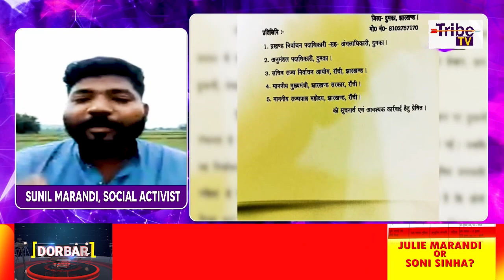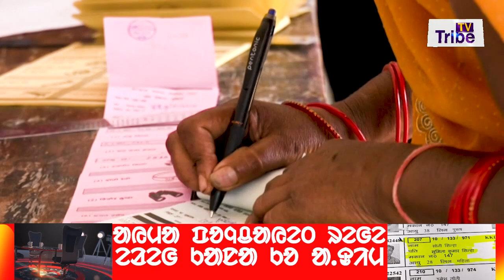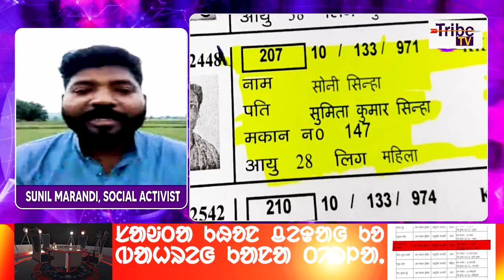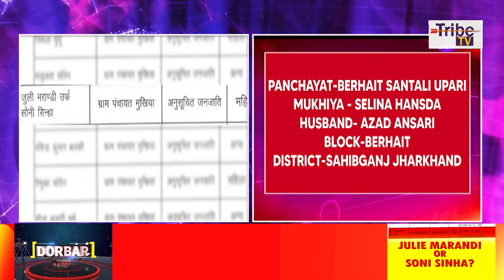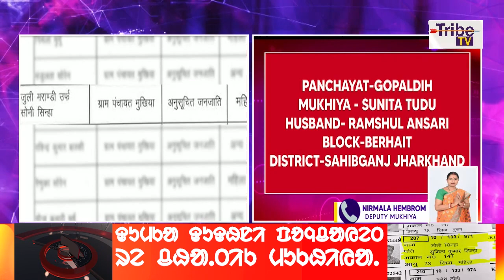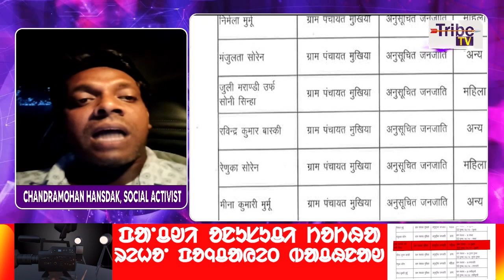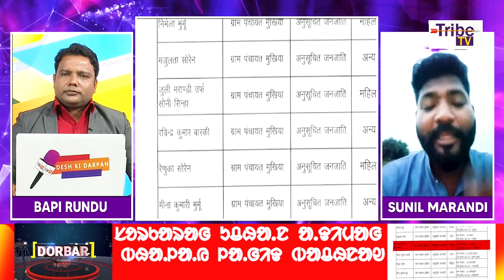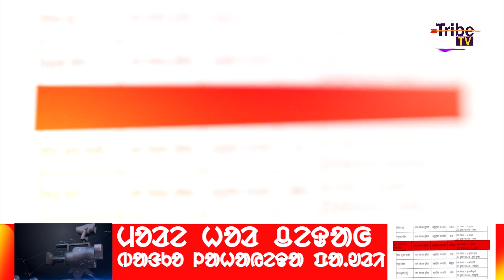HOW DID SONI SINHA WON THE SCHEDULED TRIBES RESERVED SEATS OF DUMKA'S DUDHANI PANCHAYAT? || TRIBE TV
PROGRAM : DORBAR
ANCHOR : BAPPI RUNDU
GUEST : CHANDRAMOHAN HANSDAK, SOCIAL ACTIVIST & SUNIL MARANDI, SOCIAL ACTIVIST